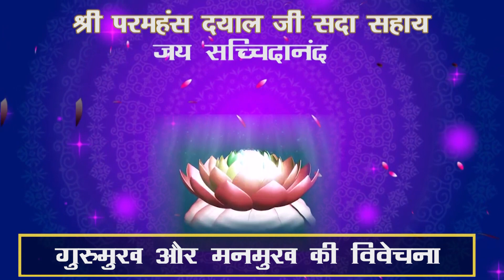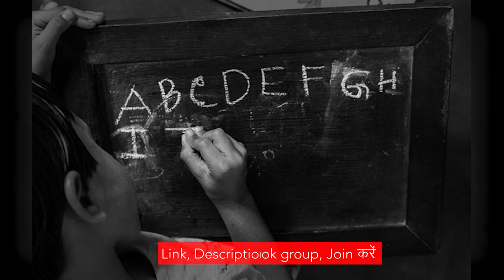गुरुमुख और मनमुख की विवेचना| Sri Paramhans Dayal Ji's Pravachan#25| श्री परमहंस दयाल जी प्रवचन#25 🙏🏻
🔔 Icon को भी दबा दें ताकि आपको विडियों सबसें पहलें मिले|